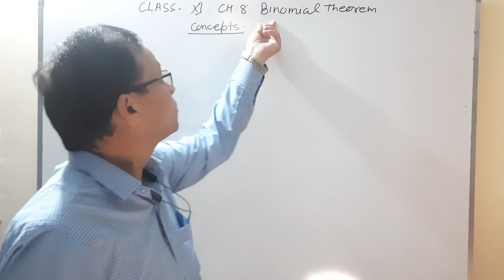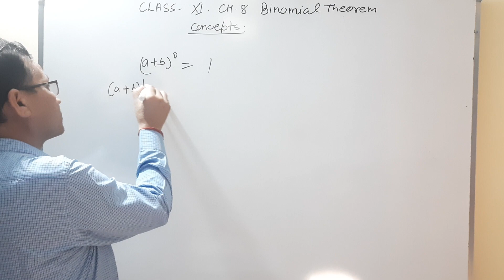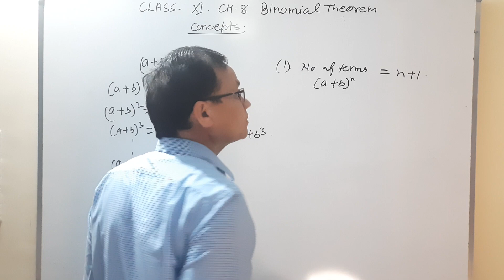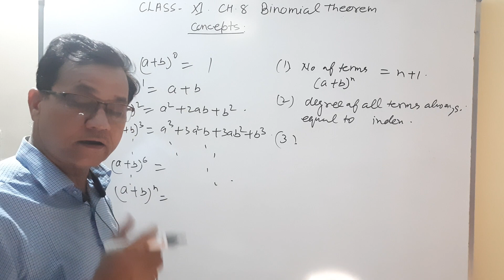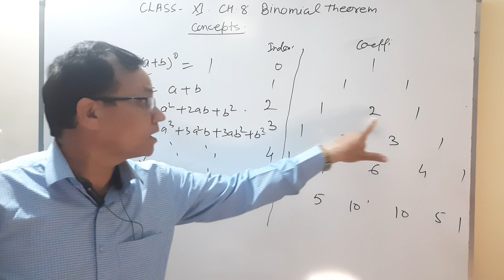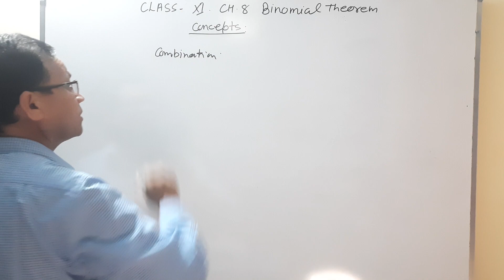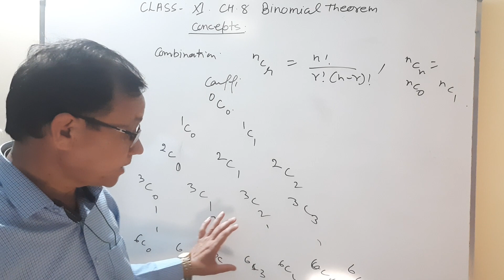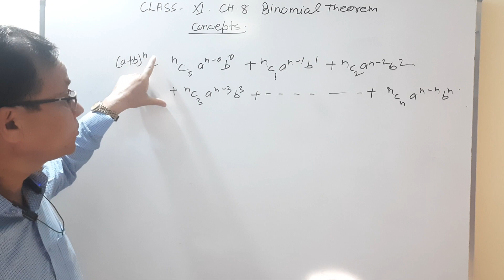Binomial Theorem | Class - 11 | Ch - 8 | Concepts